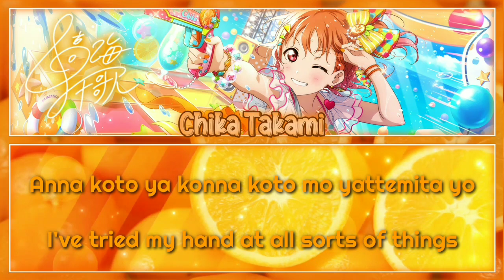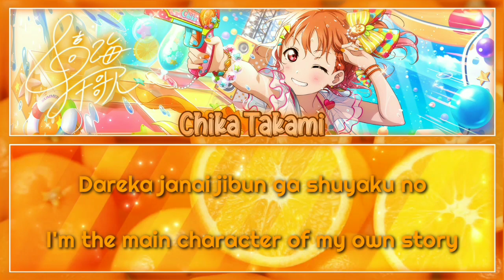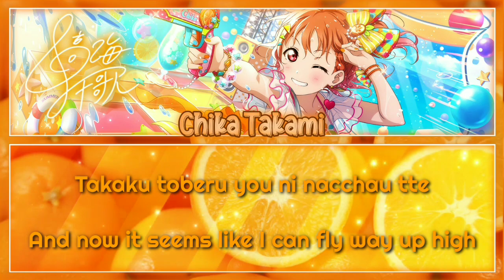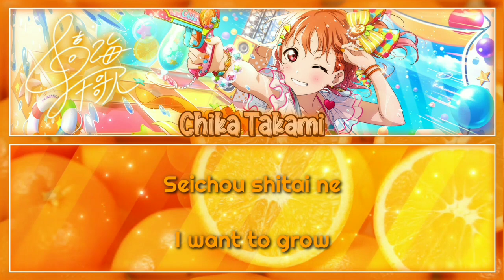OKAWARI Happy life! - Chika Takami [FULL ENG/ROM LYRICS] | Love Live!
OKAWARI Happy life! (lit. A Second Helping of a Happy Life!) is a song from Chika Takami's second solo album. It will be released on August 1, 2021.

The song is written by Aki Hata, composed by Koudai Iwatsubo, TAKAROT and Shoma Yamamoto, and arranged by Shoma Yamamoto and TAKAROT.